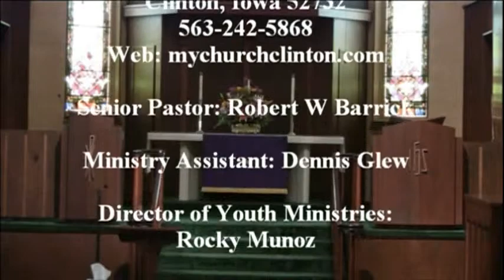We The Church 2013-4-21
Youth Pastor Rocky's sermon on the church from the scripture verse Matthew 16:13-19